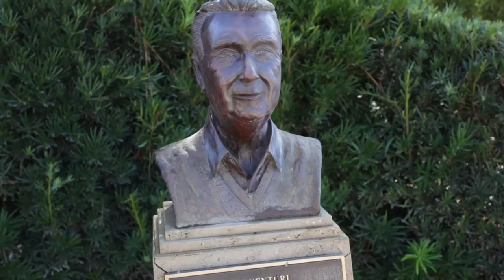REELESTATES.COM | Eagle Creek Golf Country & Club, Naples, FL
Eagle Creek is a private equity Club situated in an intimate, neighborly, and eco-friendly, gated golf community in Naples, Florida. Eagle Creek offers a full package of amenities including a new Clubhouse featuring several dining options, an 18-hole Championship Golf Course, a Tennis & Sports Complex and much more!

Director- Carlos Prio
Producer- Brigid Prio